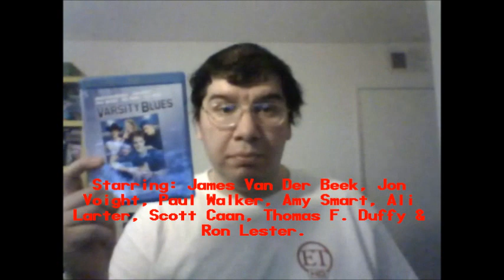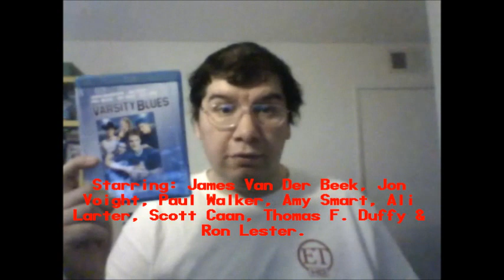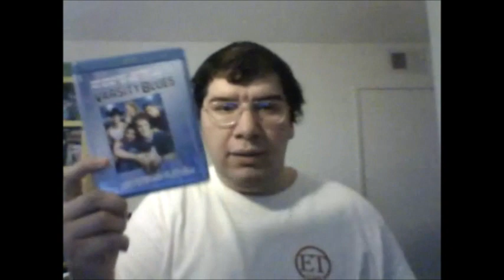Varsity Blues (1999): Joseph A. Sobora's Movie Review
My Movie Review of "Varsity Blues" (1999).
Starring: James Van Der Beek, Jon Voight, Paul Walker, Amy Smart, Ali Larter, Thomas F. Duffy, Scott Caan & Ron Lester.

Written By: W. Peter Iliff. Produced and Directed By: Brian Robbins (Good Burger).